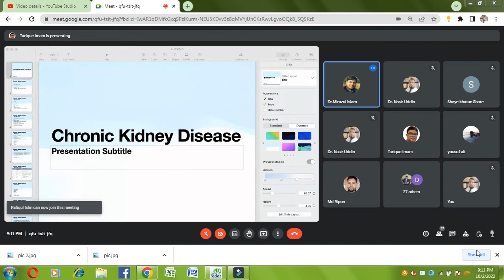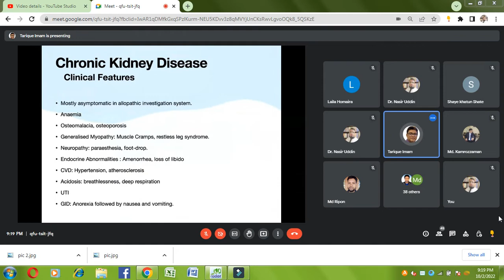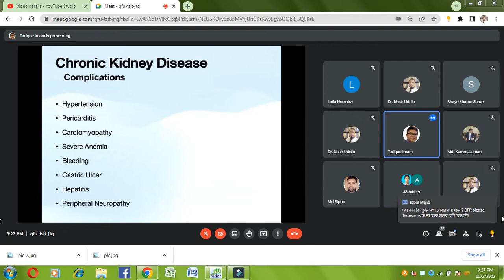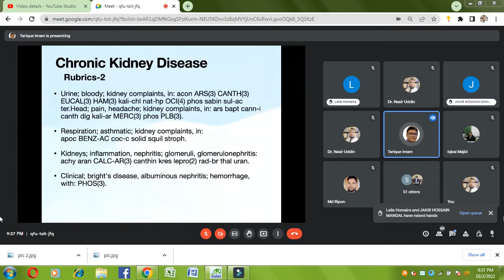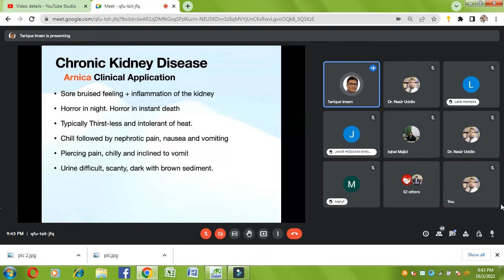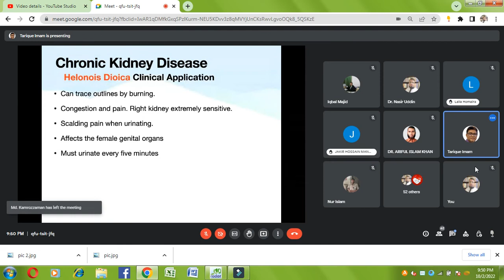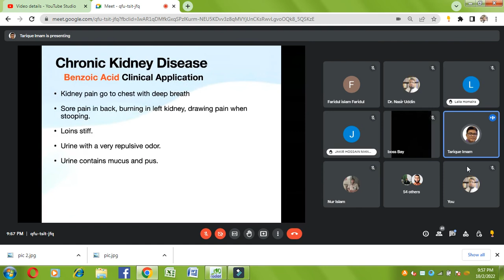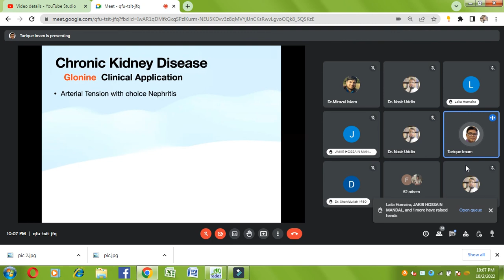Homeopathic Treatment For Kidney Failure, Lecturer, Dr. M. Tarique Imam